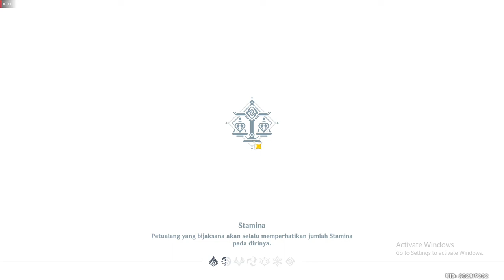10k Points using 4Star Character Beidou-Xiangling-Benny-Fischl! Legend of the Vagabond Sword - F2P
event!
Last day of the event! Great event please do another event like this later mihoyo!

Hoyolab : Miragemag1c